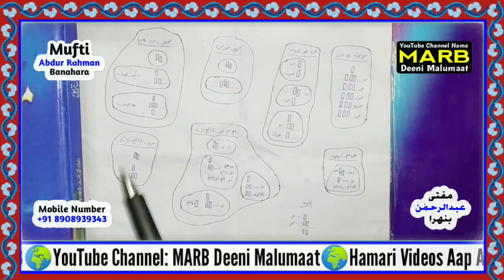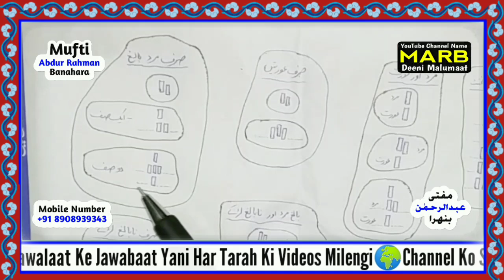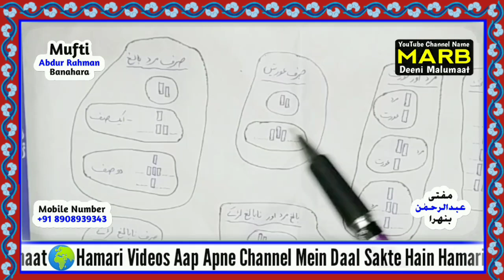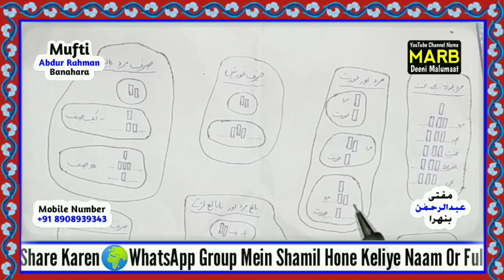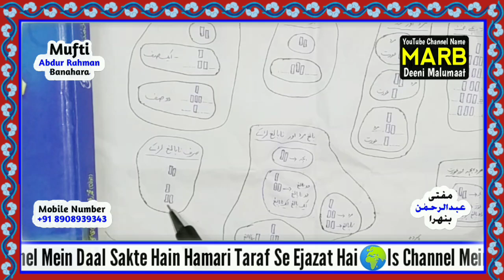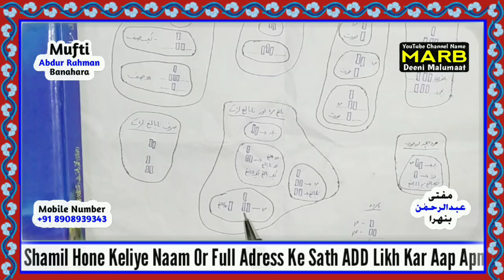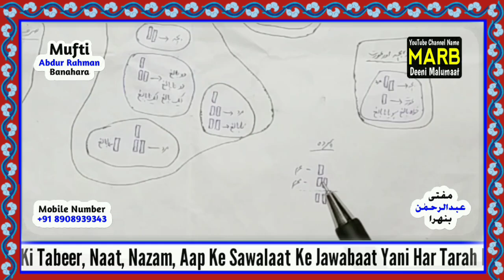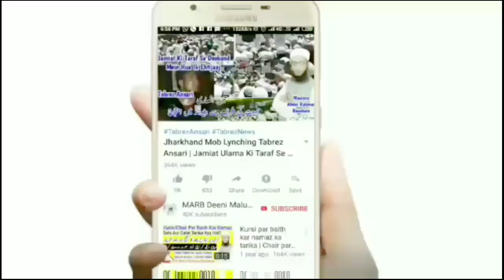Mard, Aurat, Bache Ki Namaz Me Saff Kaise Banaye | Jamat Se Namaz Ka Tarika | Namaz K Masail | MARB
Namaz ka tarika kya hai yani namaz me saff bandi kaise kare kya tareeqa hai mard, aurat or bache ik sath namaz padhen to saff kaise banaye sahi or sunnat tarika kya hai namaz ke masail in urdu and hindi new bayan by Mufti Abdur Rahman Banahara MARB Deeni Malumaat YouTube Channel

2⃣ WhatsApp Par Ham Se Judne Ke Liye Aap Apne WhatsApp Number Se Hamare WhatsApp Number Ko Apna Naam Aur Mukammal Adress Ke Saath Add Likh Kar SMS Send Karen,

3⃣ Koi Sawal Yani Masla Masaail Puchna Ho To Aap Comment Ke Zarya Puch Sakte Hain Ya Mufti Sahab Ke Number Par Call Kar Ke Puch Sakte Hain,

4⃣ Channel Ke Bare Mein Kuch Batana Ho Ya Aap Apni Video Dalna Chahte Hain To Rabta Kar Sakte Hain,